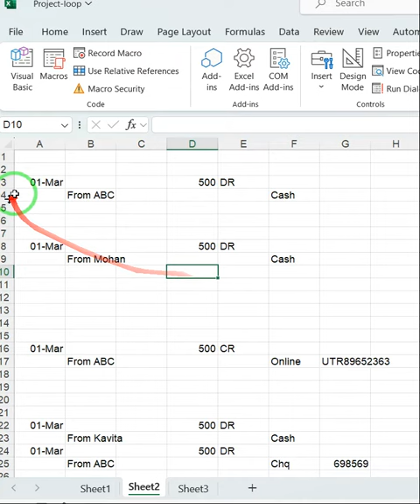Excel VBA Beginner - Advanced Tutorial for Report Automation